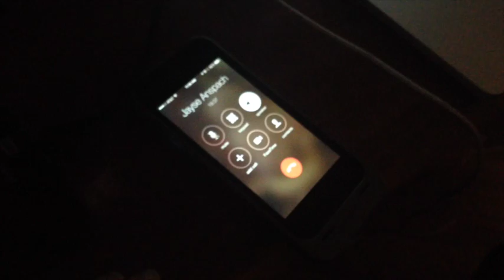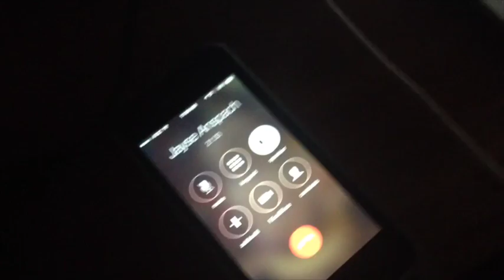Reid walking, big canyon ranch, ladies bunco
Reid walking, big canyon ranch, ladies bunco, and Jayse telling his proposal story, worship team meeting